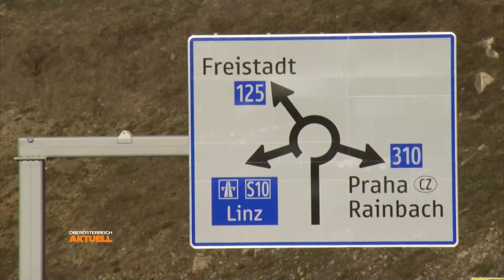Linz - Budweis: Land fordert Bahnausbau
Von Linz nach Budweis mit dem Zug  – das dauert immer noch mehr als zwei Stunden und das obwohl es nur 95 Kilometer sind. Das soll sich ändern deshalb fordern OÖ und Südböhmen gemeinsam den Ausbau der Summerauerbahn.